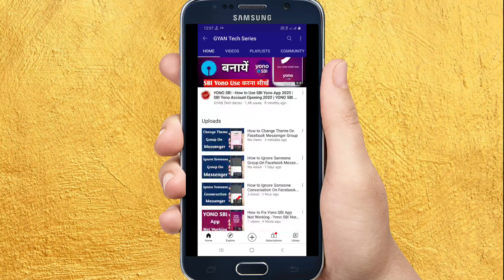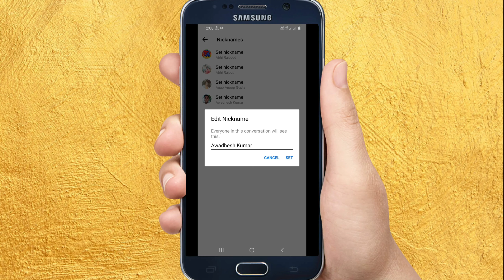How to Change Nickname on Facebook Messenger Group